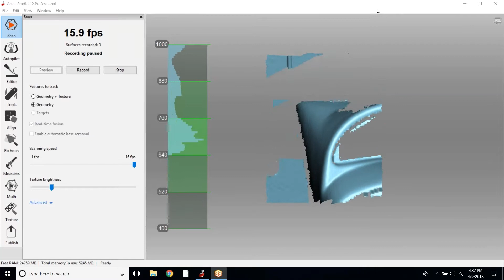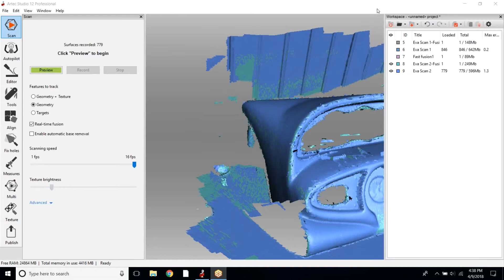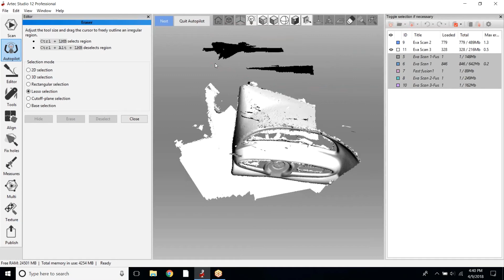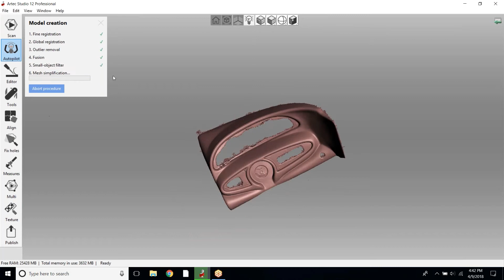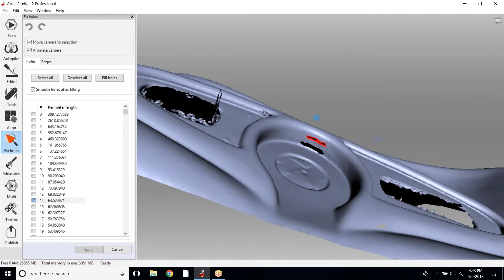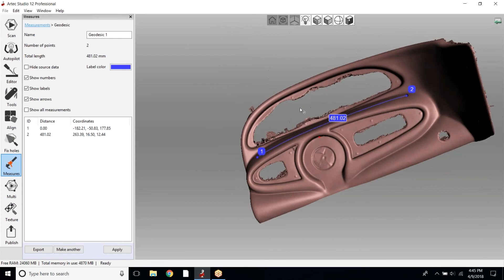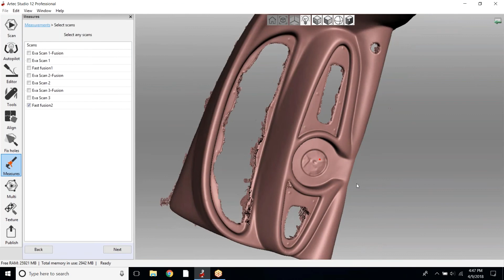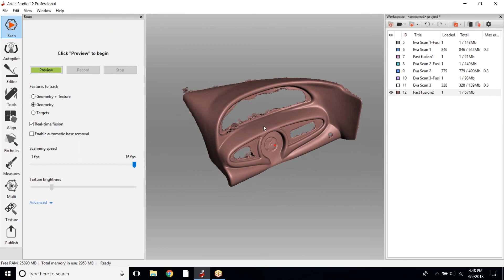Step-by-Step Guide Inside Artec Studio Software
Alex takes you on a video tour of how Artec Studio Software works using the Artec Eva Lite. Eva Lite is a great entry level system for those who don't need color scans. The scanner can be upgraded to Eva that can capture color scans at any time. Artec Studio is the ultimate solution for 3D data capture and processing.